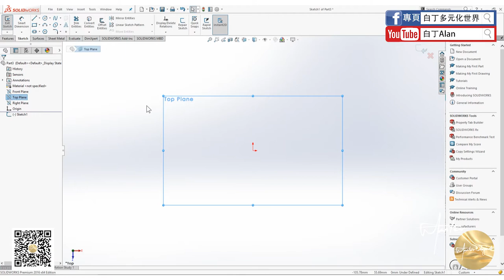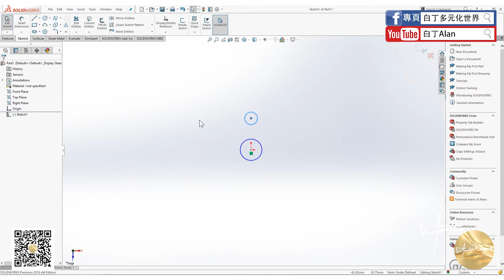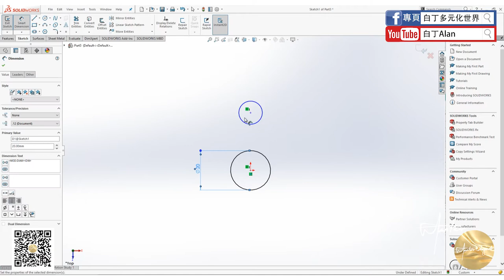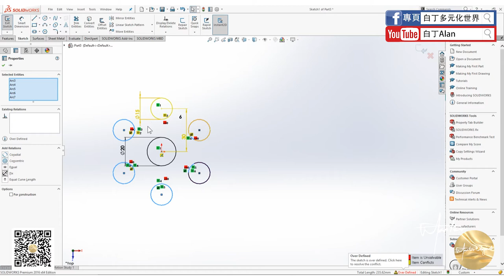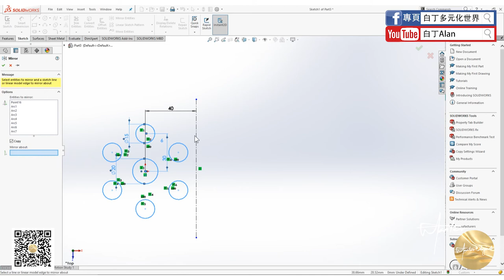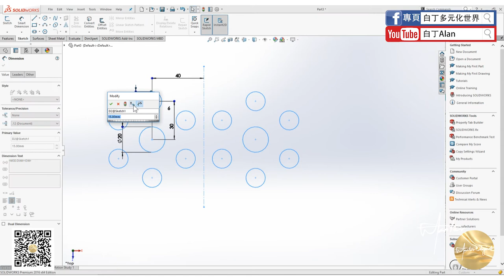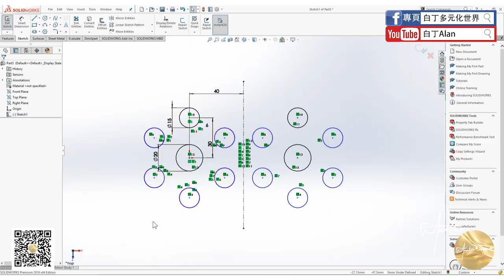Solidworks tutorial軟件教學 04 抽取線，鏡像，環形陣列